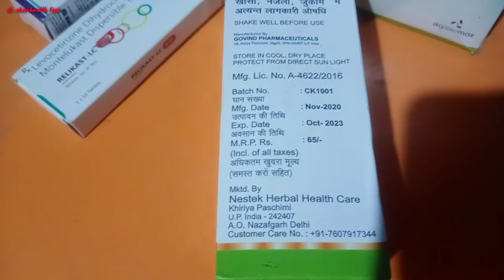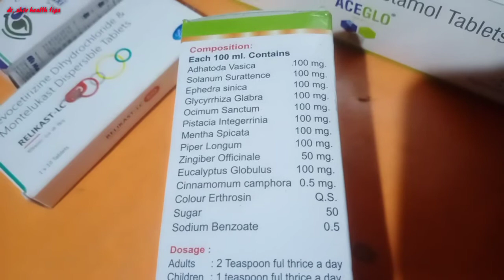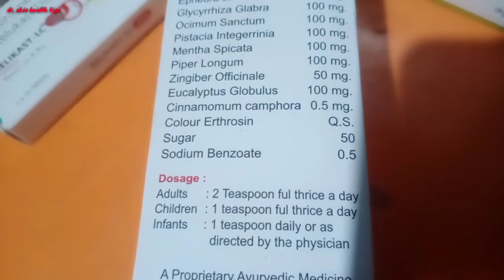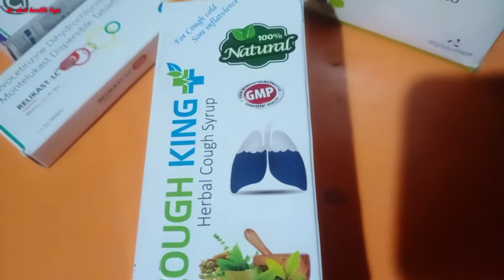खांसी में काम आएगा एक तरह का सिरप 😘अगर आपको कफ वाली खांसी है तो ऐसा कफ सिरप लेना चाहिए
हर तरह की खांसी में काम नहीं आएगा एक तरह का सिरप की ओर से कुघ सिरप
 अगर आपको कफ वाली खांसी है तो ऐसा कफ सिरप लेना चाहिए

खाँसी की दवाएँ , सूखी खाँसी और छाती की खाँसी दवाएँ

खांसी के लिए कौन सा सिरप सही रहेगा?

सूखी खांसी के लिए कौन सा सिरप लेना चाहिए?
सूखी खांसी आए तो क्या करें?
खांसी जल्दी कैसे ठीक करें?
सूखी खांसी के लिए सिरप का नाम
खांसी की अंग्रेजी दवा सिरप
बलगम वाली खांसी के लिए सिरप

Thnx.